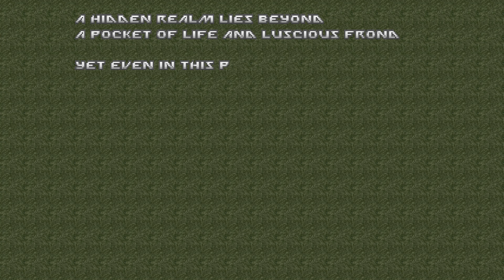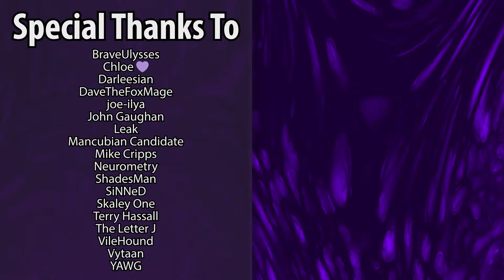Eviternity II [UV] - MAP16: Barbican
Port Used: dsda-doom 0.27.5 (complevel 21, pistol start)
Skill: Ultra Violence
WAD: Eviternity II RC5.wad

Somehow I didn't die. :D

Chapters:

00:00 MAP16: Barbican by Dragonfly
34:42 Intermission Poem
34:55 Outro